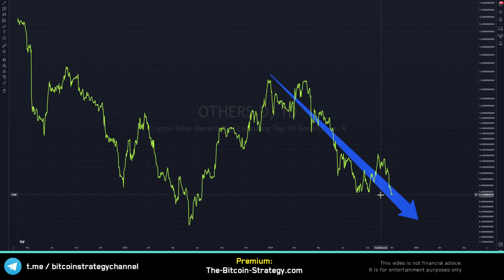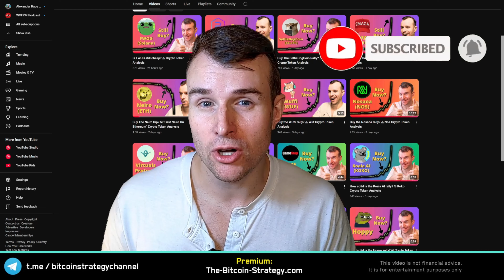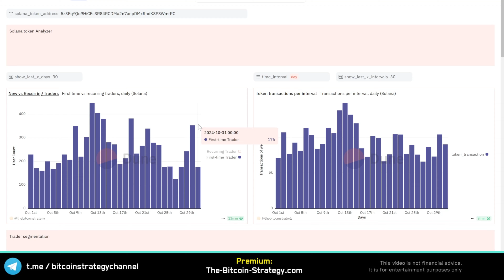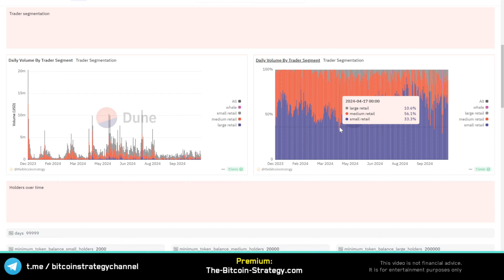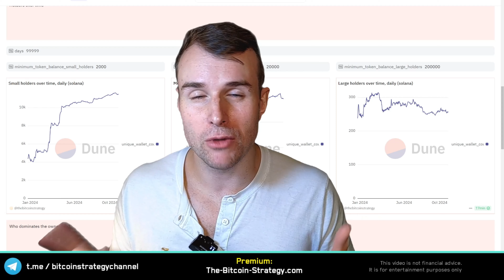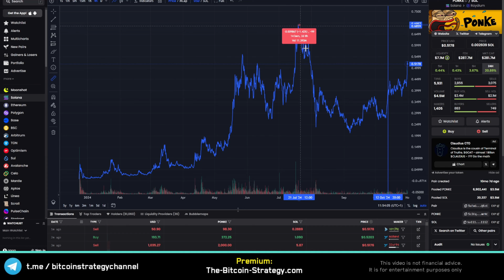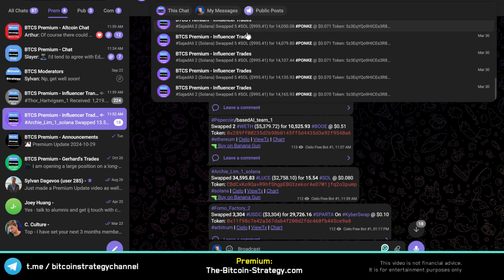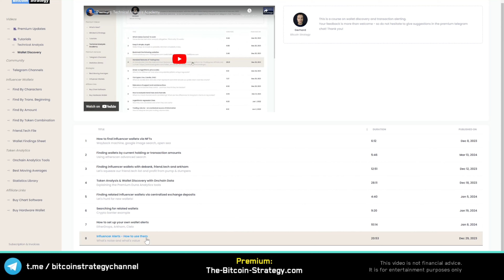Is Ponke still cheap? ⚠ Crypto Token Analysis